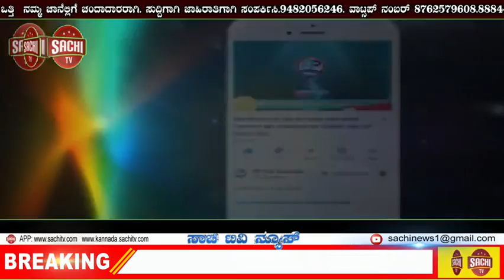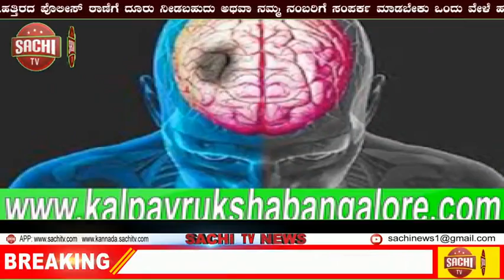ಸರಳವಾಗಿ ಮೋಹರಂ ಆಚರಣೆ | sachi tv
ಸ್ಲಗ್:-ಸರಳವಾಗಿ ಮೋಹರಂ ಆಚರಣೆ
ಸ್ಥಳ:- ಸುಲೇಪೇಟ
ವರದಿ:-ಶಿವಕುಮಾರ ತಳವಾರ
ಆಂಕರ್:- ಹಿಂದು ಮುಸ್ಲಿಮ್ ಭಾವಕ್ಯತೆ ಮೆರೆಯುವ ಮೋಹರಂ ಹಬ್ಬವು ಕೊರಿನಾ ಮಹಾಮಾರಿ ರೊಗ ಹರಡಿದರಿಂದ  ಈ ವರ್ಷ ಸರಳವಾಗಿ ಆಚರಣೆ ಮಾಡಲಾಯಿತು
ಹೌದು
ಕಲಬುರಗಿ ಜಿಲ್ಲೆಯ ಚಿಂಚೊಳಿ ತಾಲ್ಲೂಕಿನ ಸುಲೇಪೇಟ ಗ್ರಾಮದಲ್ಲಿ ಬರುವ ವಿವಿಧ ಬಡಾವಣೆಗಳ ಮಸೀದಿಗಳಲ್ಲಿ ಕುಡಿಸಿದ ಪಿರ್ (ಪಂಜಾ)ಗಳನ್ನು ತಮ್ಮ ತಮ್ಮ ಮಸೀದಿಗಳಲ್ಲಿಯೆ ಶಾಂತಿ(ಧಫನ್)ಮಾಡಿ ಮೊಹರಂ ಸರಳವಾಗಿ ಆಚರಣೆ ಮಾಡಿದರು  ಈ ಸಂದರ್ಭದಲ್ಲಿ ಮಾದ್ಯಮದವರ ಜೊತೆ ಗುಲಾಬ್ ಹರದೂರ ರವರು ಮಾತನಾಡಿ ಪ್ರತಿ ವರ್ಷ ಮೊಹರಂ ಹಬ್ಬವು  ಹಿಂದು ಮುಸ್ಲಿಮ್ ಬಾಂಧವರು ಸೆರಿ ಅಧ್ದೂರಿಯಾಗಿ ಆಚರಣೆ ಮಾಡುತ್ತ ಬರುತ್ತಿದ್ದೆವು ಆದರೆ ಈ ಮಹಾಮಾರಿ ಕೊರೊನಾ ಇಡಿ ದೆಶ ವಿದೇಶಗಳಲ್ಲಿ ಹಳ್ಳಿ ಸಮುದಾಯಗಳ್ಳಿ ಹರಡಿದರಿಂದ ಈ ವರ್ಷ ಅತಿ ಸರಳವಾಗಿ ಸರಕಾರದ ಆದೇಶ ಮೆರೆಗೆ ಸಮಾಜಿಕ ಅಂತರ ಕಾಯ್ದುಕೊಂಡು ನಾವೆಲ್ಲರು ಸರಳವಾಗಿ ಆಚರಣೆ ಮಾಡುತ್ತಿದ್ದೆವೆ ಎಂದು ಹೆಳಿದರು ಈ ಸಂದರ್ಭದಲ್ಲಿ
ಜಹೀರ್ ಪಟೆಲ್, ಮಿನಾಜ್ ಪಟೆಲ್,ಸಂತೋಷ ಮಿಟಯ್ಗಾರ್,ಮಲಸೆಟ್ಟಿ,ಅಮೃತ ತಳವಾರ,ಹಾಗೂ ಊರಿನ ಎಲ್ಲಾ ಹಿಂದು ಮುಸ್ಲಿಮ್ ಭಾಂಧವರು ಇದ್ದರು
ವರದಿ:- ಶಿವಕುಮಾರ್ ತಳವಾರ ಸುಲೇಪೇಟ